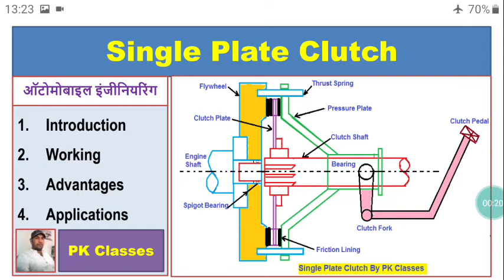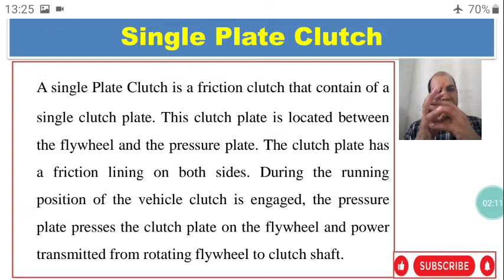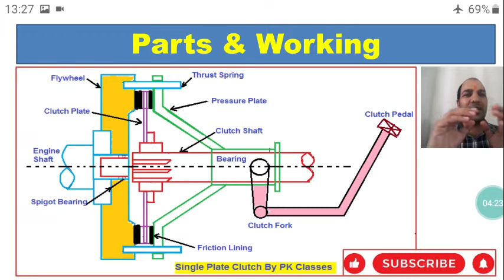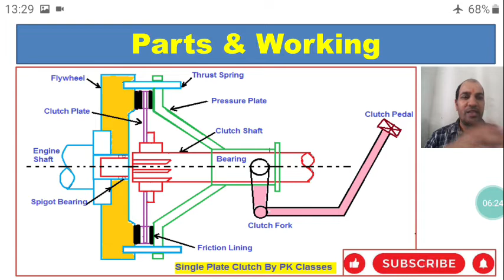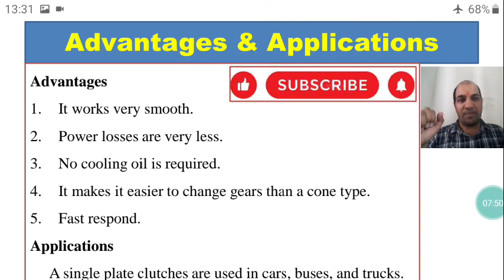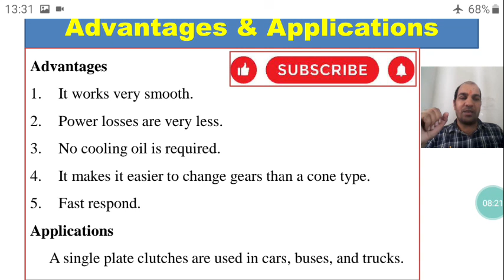Single plate clutch parts and working in hindi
What is single plate clutch, Working of single plate clutch, Advantages
Applications